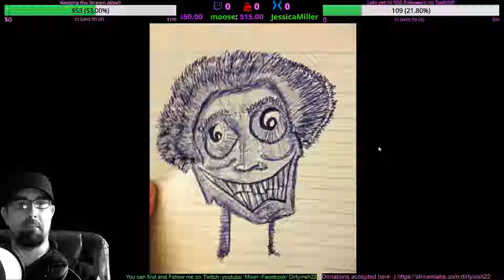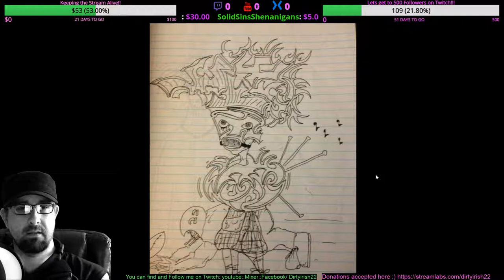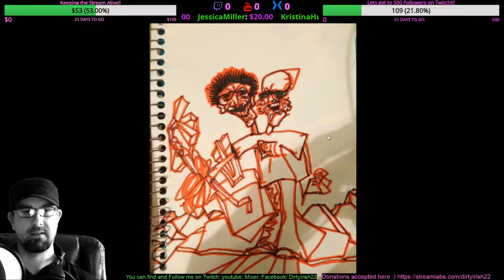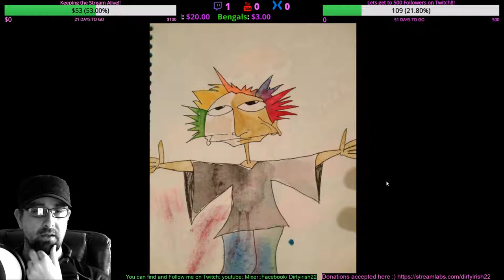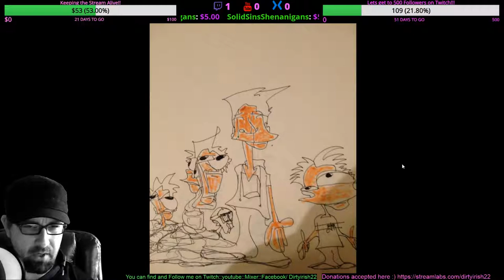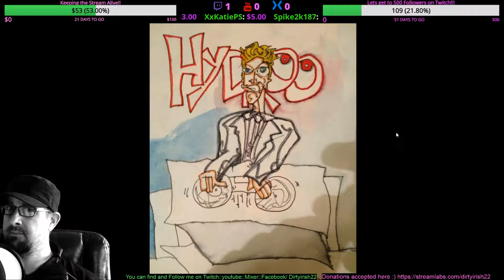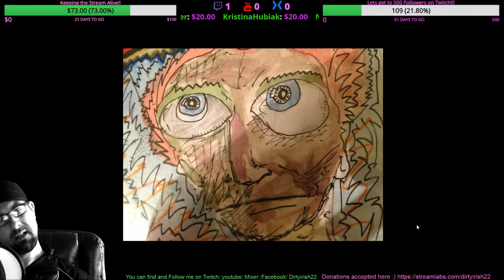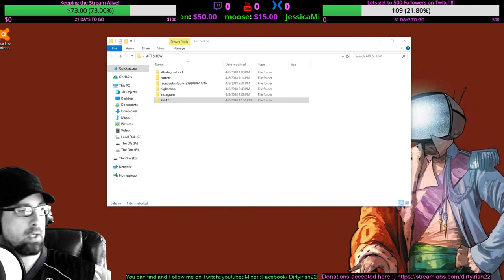Dirtyirish22: The History of his Art Part 2.